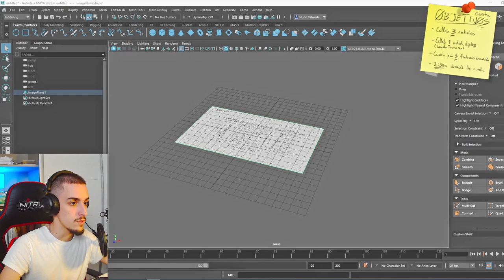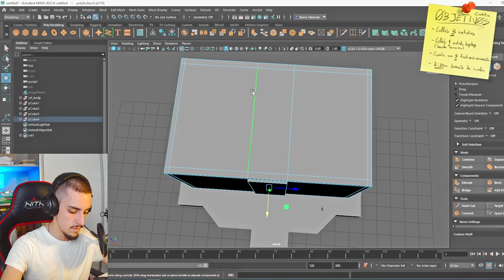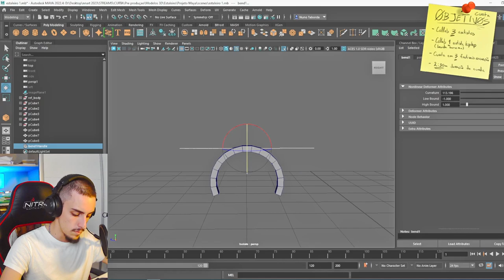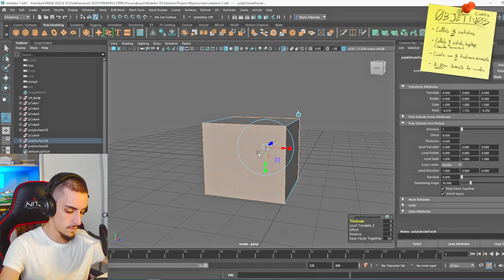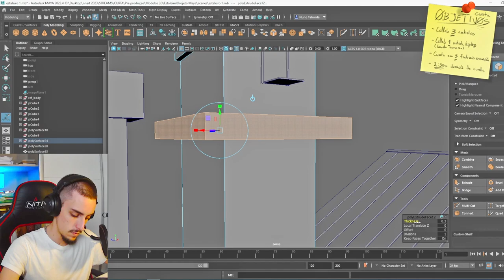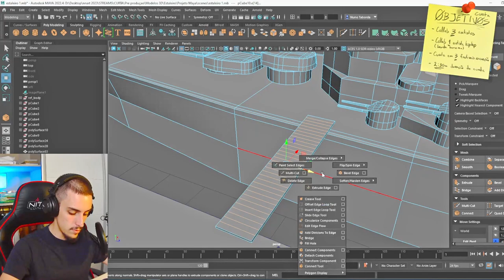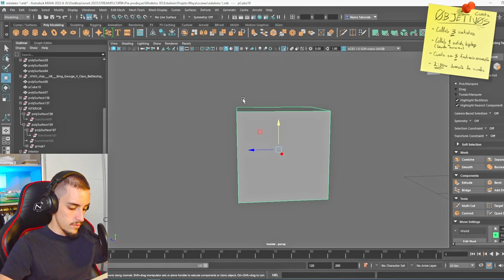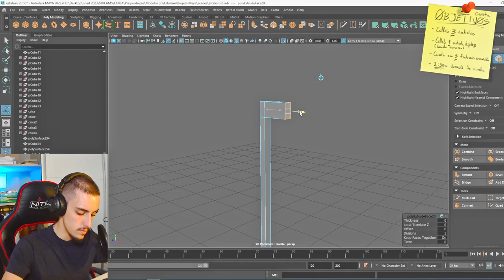Vamos fazer um filme de Animação! - #10 - Cenários 3D - Estaleiro 🚢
0:00 Preview
0:13 Intro
0:24 Dia #45 - Modelação 3D
6:47 Dia #46 - Modelação 3D, Planificação Luzes
12:01 Renders Finais
12:14 Outro